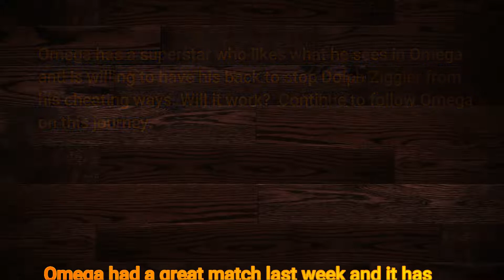WWE 2K18 MY CAREER MODE EP 11 (THE NEXT BIG THING)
Things are starting to heat up for Omega, and other superstars want to have a match with him to help their career out. Is Omega "THE NEXT BIG THING"?

WWE 2K 18 MY CAREER MODE is the road that Omega has taken to get to the top of the WWE universe. Follow Omega in WWE 2K18 CAREER MODE as he battle his way through all kinds of obstacles to be one of the best.

MIXER @HAVOC_BATTLEKAT